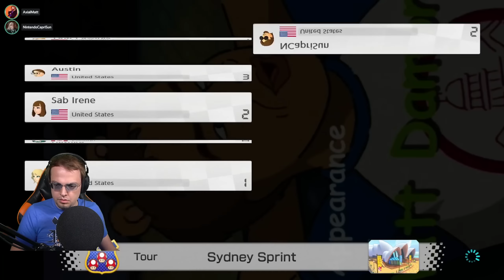MY VERY OWN CLONE | Tom Foolery Highlights (7.31.2022-8.6.2022)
14:21-15:42 may contain spoilers to Xenoblade Chronicles 3.

OK, but what would YOU do if you found an exact clone of yourself?

0:00 The Elder Scrolls IV: Oblivion | Coin For A Beggar [174]
0:49 TOAD HEAD | Mario Kart 8 Deluxe w/ Friends
2:17 HOW DOES THIS ROLE WORK?! | Among Us: Town of Us Mod w/ Proxy Chat
7:02 KRAID JR. | Star Fox Adventures [8]
8:01 The Elder Scrolls IV: Oblivion | Infiltrate the Mythic Dawn [175]
8:34 DISCOVERING LISA CLIMBING | Genshin Impact w/ Haruka Karibu [1]
13:52 THE FIRST SPELLSTONE | Star Fox Adventures [9]
14:21 REVISITING COLONY 9 | Xenoblade Chronicles 3 [4]
15:42 The Elder Scrolls IV: Oblivion | Two Spies [176]
16:33 YOSHI'S ICE CREAM | Mario Kart 8 Deluxe w/ Friends
23:55 KROZOA BLACKMAIL | Star Fox Adventures [10]
24:37 The Elder Scrolls IV: Oblivion | Collecting Souls [177]